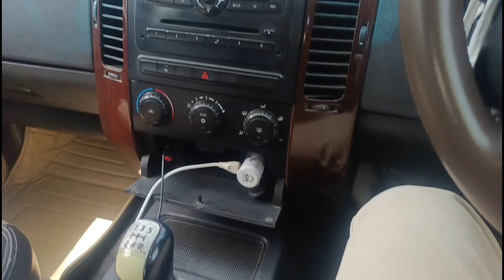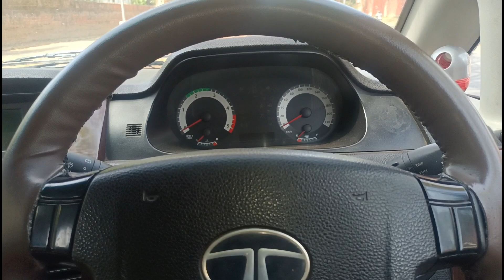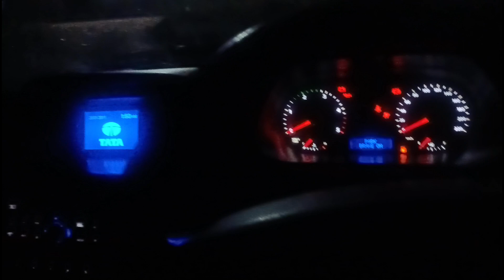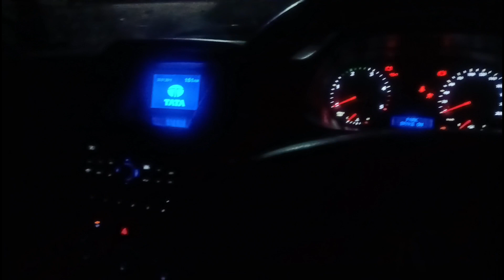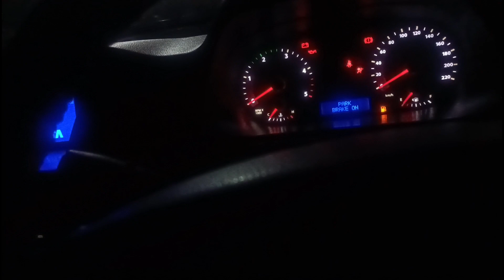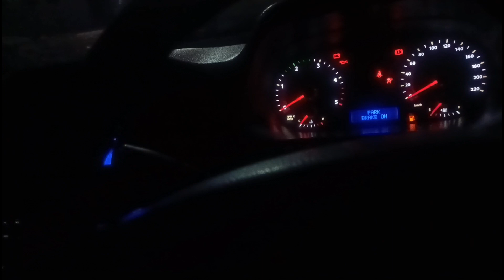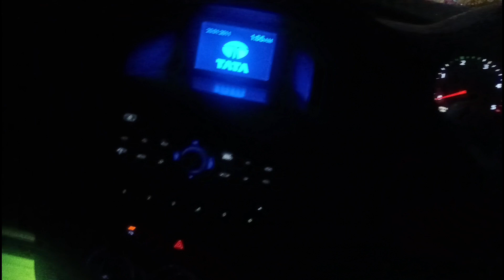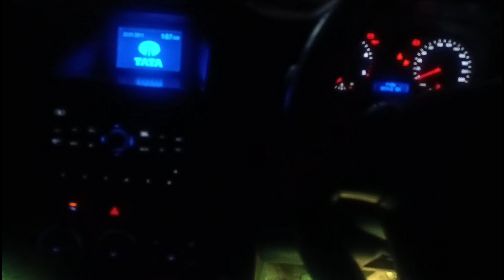Tata aria ki sarves Kitna kharcha hua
hello friends to aaj ham jaa rhe hai tata ar
ia ke sarves krane